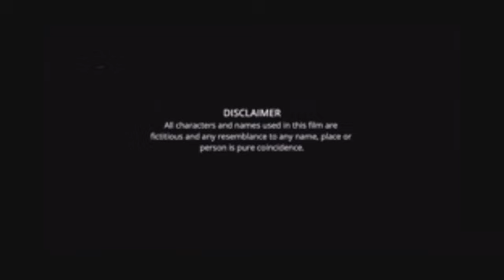Bawali Unlimited Bengali Full Movie 2012 facts | Dev, Payel, Sabyasachi Chakrabarty, Rajatava Dutta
Film : Bawali Unlimited
Directed by : Sujit Mondal
Written by : Malay Bandopadhyay
Screenplay by : Malay Bandopadhyay
Produced by : Pankaj Agarwal
Starring : Joy Mukherjee
                 Sourav Nandy
                 Payel Sarkar
                 Sabyasachi Chakrabarty
                  Rajatava Dutta

Santo and Pappu are hired as tutors for Munmun, the adopted daughter of two entrepreneurs. However, chaos ensues when both of them fall in love with her and vie for her attention.
Who will win Munmun's heart?

Bawali Unlimited is a 2012 Bengali film. This film is directed by Sujit Mondal and produced by Pankaj Agarwal.